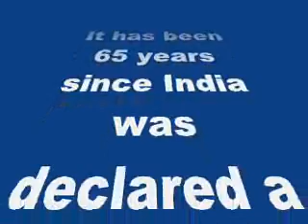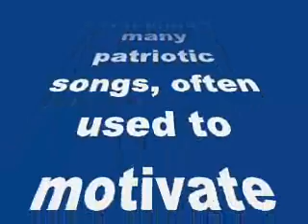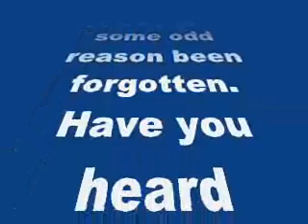Republic Day special: 6 patriotic songs nobody should forget!-review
Republic Day special: 6 patriotic songs nobody should forget!

It has been 65 years since India was declared a nation of the people, by the people and for the people. And the people express their joy at being Indian with song and dance, reflected in Hindi movies. Here are some of the memorable numbers that for some reason, we forgot…
India is celebrating its 65th Republic Day and Bollywood is part of the party in a big way. B-town musicians have composed many patriotic songs, often used to motivate the armed forces at the nation’s borders. Remember Lata Mangeshkar crooning Ae mere watan ke logon, Mohammad Rafi singing the melodious Ab tumhare hawale watan saathiyon or Manna Dey singing the soulful Ae mere pyaare watan, tujhpe dil kurbaan? Although these songs have left an indelible impression on our minds, others were as good, but have for some odd reason been forgotten. Have you heard these…?
Jai jawan: This song from the 2013 film War Chhod Na Yaar would not have been heard by too many. This song fills you with josh as you listen to it. It speaks of all the jawans protecting our borders day and night. The powerful voice of Sukhwinder Singh is the best part, as he sings lyrics by Faraz Haider set to music composed by Aslam Keyi.
Yeh des hai mera: This song from the 2010 film Khelein Hum Jee Jaan Sey was not given much airtime, since the movie itself – which tells the story of the Chittagong uprising – did not work at the box office or with critics. The song was composed and sung by Sohail Sen with lyrics by Javed Akhtar. It is a call to all Indians to wake up and work towards saving the motherland. It fits aptly in the present day situation, where the Indian public wants to save the country from the corruptness of the politicians who run it.
Khoon chala: From the 2006 film Rang De Basanti, this one was composed by AR Rahman and sung by Mohit Chauhan, but failed to capture listeners. The song is about the armed forces who shed their blood to keep the nation and its people safe, while an uncaring government gives more importance to less important aspects of everyday existence. The pathos of the families of those slain bravehearts is depicted very well through Prasoon Joshi’s lyrics.
Kandhon se milte hai kandhe: This number from the 2005 film Lakshya is indeed remembered, but rarely sung as part of any national day celebrations. It talks about the journey that a soldier goes through when he leaves his near and dear ones behind and prepares for an impending war, even as he watches his fellow soldiers dying in the conflict. Sung by Kunal Ganjawala, Sonu Nigam, Roop Kumar Rathod, Vijay Prakash, Hariharan and Shankar Mahadevan, this one was penned by Javed Akhtar. The tune was composed by the trio Shankar-Ehsaan-Loy.
Aisa des hai mera: This song from the 2004 film Veer Zaara will echo in the minds of those who watched the film. It has been very beautifully written by Javed Akhtar and makes a comparison of sorts between what goes on in Pakistan and across the border in India. The song has two individuals talking about how the two countries are alike in every manner and how they should always live in brotherhood. It is sung by Lata Mangeshkar, Udit Narayan, Gurdas Mann and Pritha Mazumder and set to music composed by the late Madan Mohan.
Yeh jo des hai tera: The 2004 film Swades starring Shahrukh Khan had all his fans humming this one. The song was composed and sung by AR Rahman and the lyrics were courtesy Javed Akhtar. It depicts the mindset of an individual who wants to come back and develop his home nation, but cannot leave his job elsewhere. The words and the tune are nicely amalgamated to form a kind of string that pulls a NRI back to his own nation.
We dedicate these songs to the unsung heroes of the battlefield and wish everyone a very happy Republic Day!